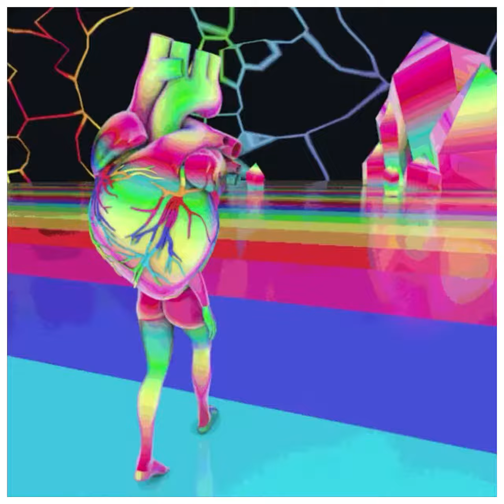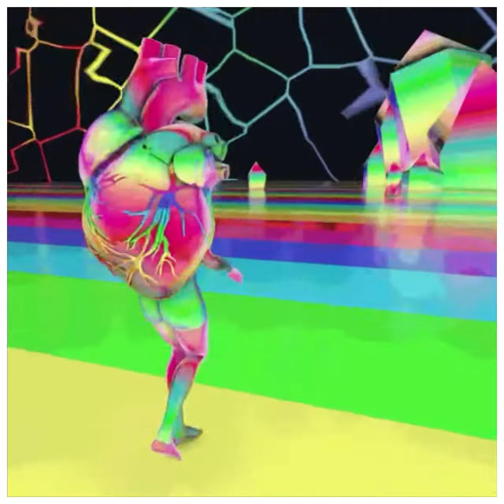The Rhythm of Life 2-part by John Leavitt listening guide for Part I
When I started down the street last Sunday,
feelin' mighty low and kinda mean,
suddenly a voice said, "Go forth neighbor!
Spred the picture on a wider screen!"
And the voice said, "Neighbor, there's a million reasons
why you should be glad in all four seasons!
Hit the road, neighbor leave your worries and strife!
Spread the religion of the rhythm of life."

Part II (with Part I)

For the rhythm of life is a powerful beat,
puts a tingle in your fingers and a tingle in your feet!
Rhythm on the inside, rhythm on the street,
and the rhythm of life is a powerful beat!

Part I

To feel the rhythm of life, To feel the powerful beat.
To feel the tingle in your fingers.  To feel the tingle in your feet!

Part II

Go and spread the gospel in Milwaukee;
take a walkie talkie to Rocky Ridge!

Part I

All the way to Canton, then to Scranton,
even tell it under the Manhattan Bridge.

Part I (with Part II)

You will make a new sensation,
have a growing congregation,
build a glowing operation here below!

Part II

Doom doom doom doom doom
Froom froom froom froom froom
Boom boom boom boom here below!

Part I

Flip your wings and fly up high!
Fly, fly, fly up high!

You can do it if you try,
you can do it if you try, try, try, try to fly!
To feel the rhythm of life.
To feel the powerful beat.
To feel the tingle in your fingers.
To feel the tingle in your feet!

And the rhythm of life.

Part I

To feel the tingle in your fingers. To feel the tingle in your life!

Tingle in your life!

Part II

Rhythm in your life!